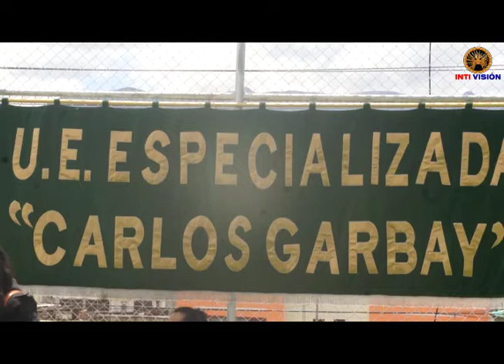GADM. Riobamba realizo, entrega de la obra U.E. Especializada Carlos Garbay